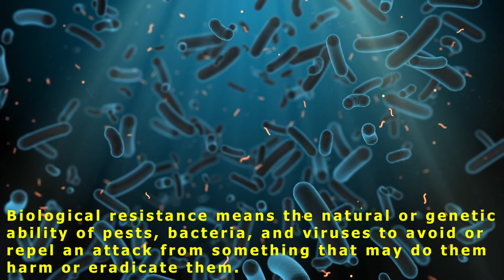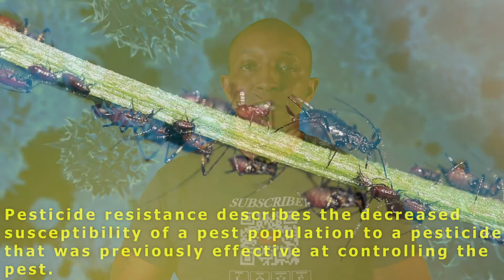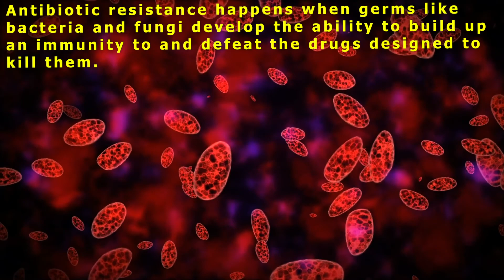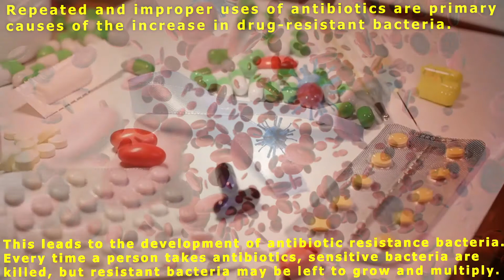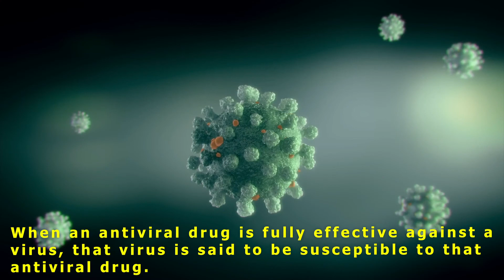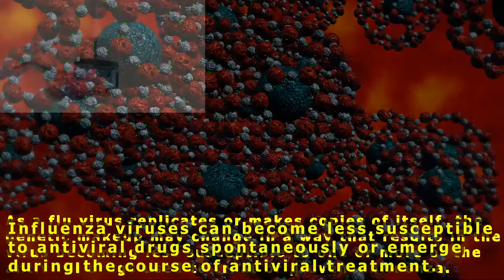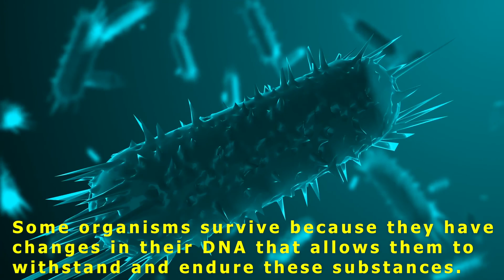Top 3 Major Threats of Biological Resistance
In today's video we cover the top 3 major threats of biological resistance on human and animal populations.  We go over pesticide resistance, antibiotic resistance, and antiviral resistance.  We include interactive video notes and a topic quiz in the description below.  Check out our science courses at: htttps://fsicourses.net Check out our science courses at: htttps://fsicourses.net